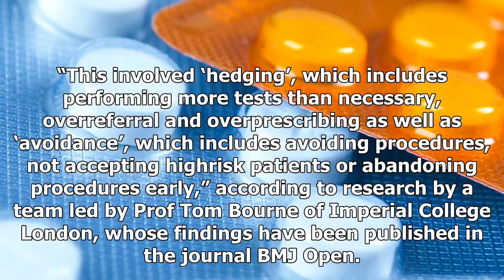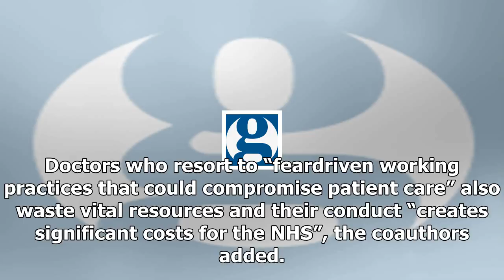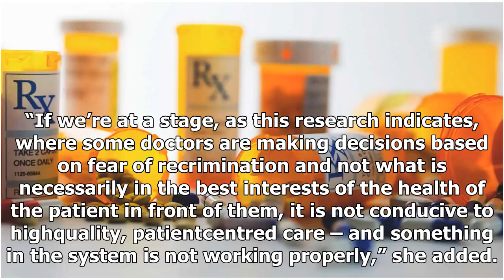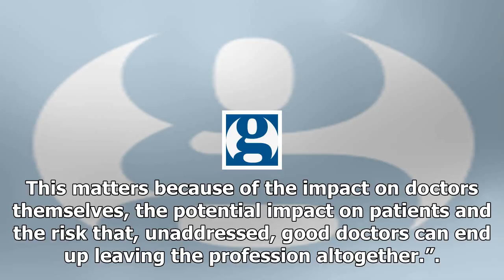24/7 news-doctors overprescribe drugs because of fears of facing a complaint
News 24/7 - 24/7 news-doctors overprescribe drugs because of fears of facing a complaint

Patients are being put at risk because doctors are giving them drugs they do not need and sending them for unnecessary surgery to avoid a complaint being made against them, research has revealed. Medics are so scared of being complained about that they are also giving patients more tests than their symptoms merit and not performing procedures that involve more risk than usual. Four out of five doctors who become the subject of a complaint find the experience so stressful that they start practisi...

© News 24/7